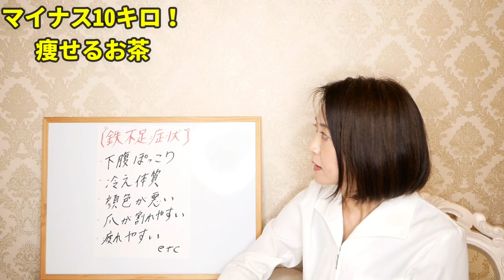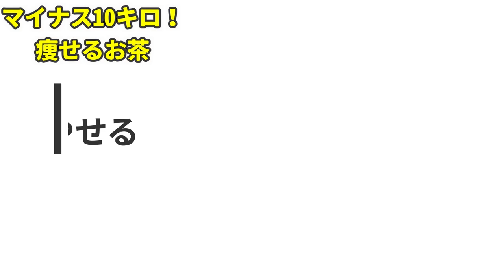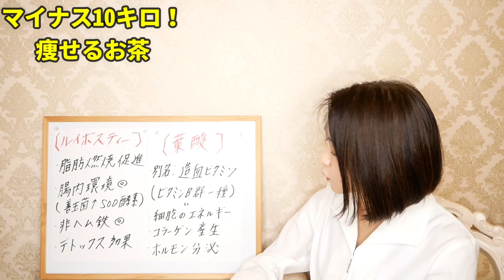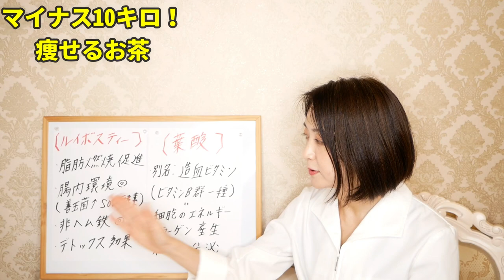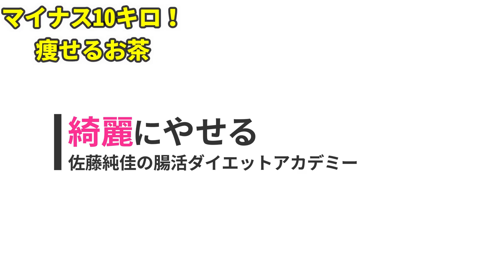飲んで痩せるお茶！どんな人でも–10kg痩せます【ダイエット】